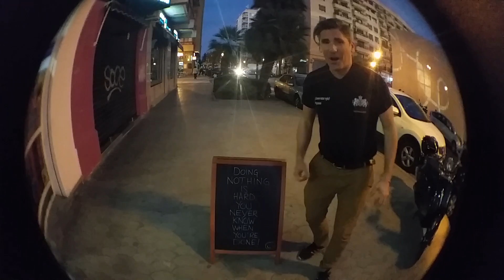Word of the evening: Nothing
Today's word of the day is nothing.